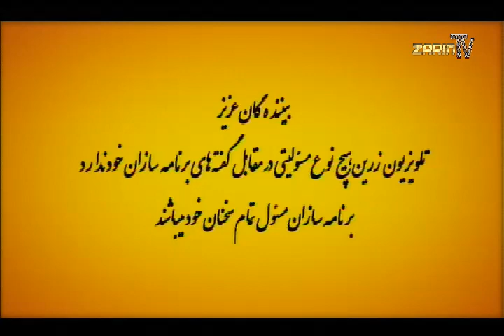Zarin TV Temor Shah Hassan & M Waseeq 24 February 202